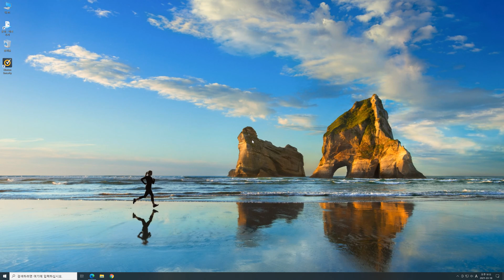Batman Arkham City [02]